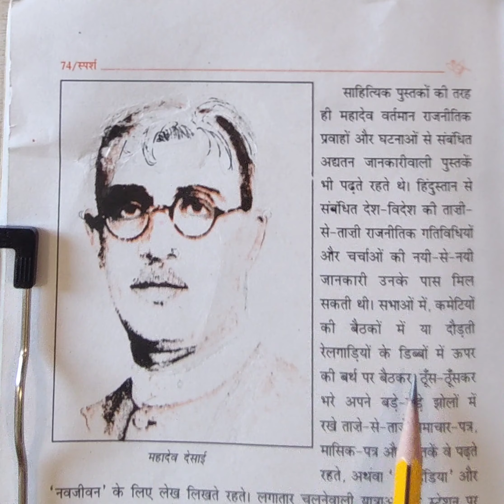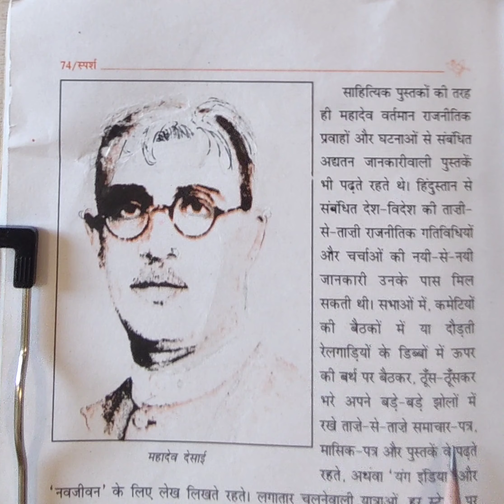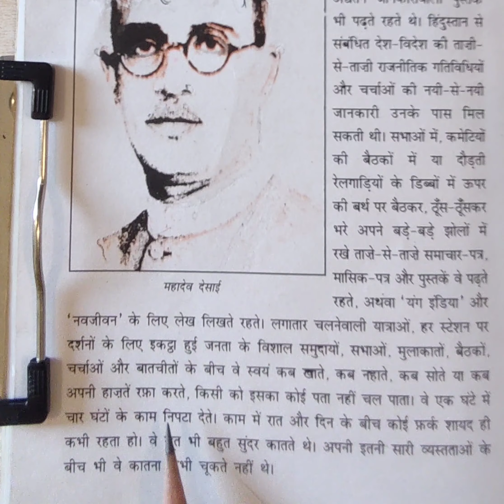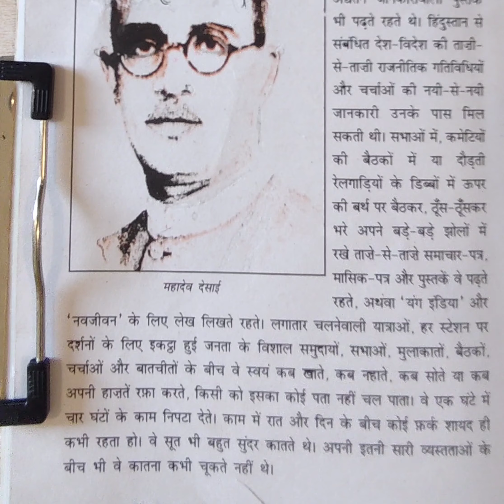Shukratare Ke Samaan (शुक्रतारे के समान), Page 74 - Lesson 8, Class 9, English explanation,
This video is the English explanation and translation of page 74 of the lesson," Shukratare Ke Samaan" ( (शुक्रतारे के समान),taken from Lesson 8, class 9 , Sparsh  Hindi text

pages 69-71 Explanation

Pages 72,73 English Explanation

last Pages  75-76 English Explanation

Shukratare Ke Saman questions and answers English Explanation